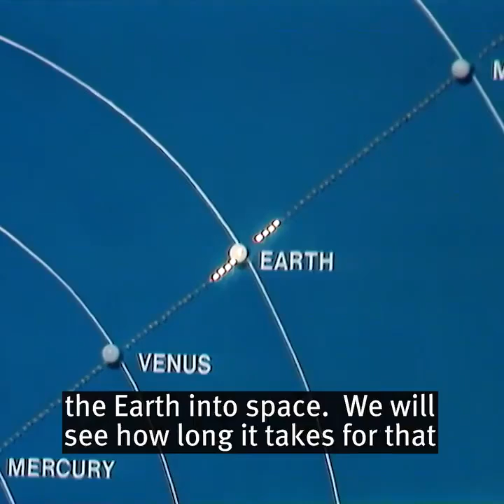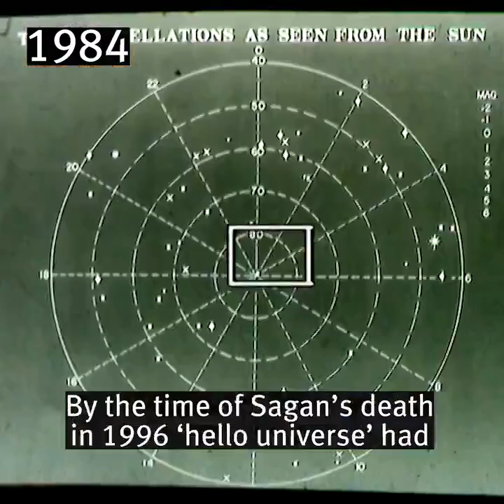Carl Sagan’s 1977 Cosmic Message: How Far Has It Traveled? Carl Sagan, Speed of light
In his 1977 Christmas Lectures, Carl Sagan sent a message into the cosmos, a beacon of human curiosity and hope. Traveling at the speed of light, that message has now journeyed an astonishing distance through the universe. Here’s how far it has reached since then.
Carl Sagan, 1977 Christmas Lectures, speed of light, cosmic message, space communication, interstellar travel, radio signals, astronomy, astrophysics, universe, extraterrestrial life, SETI, light-year distance, space exploration, cosmic journey, science education.
If you enjoyed this, don’t forget to:

✅ Share with fellow space enthusiasts 🚀

📩 Follow for updates on space, science, and the unknown!